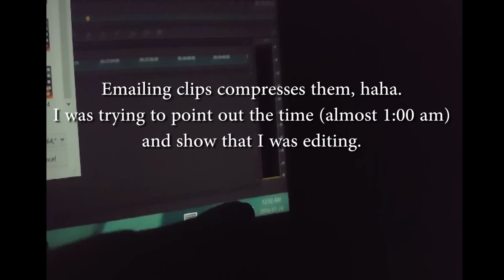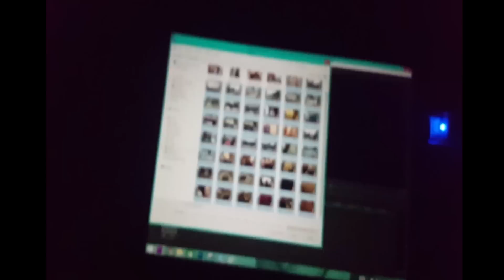A WINTER WEDDING!